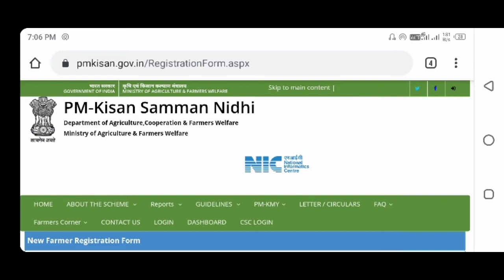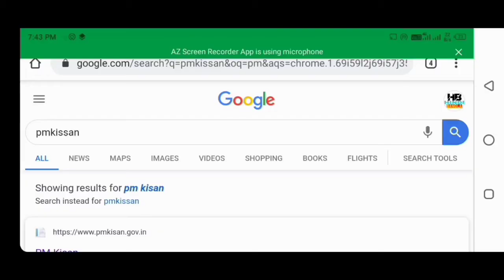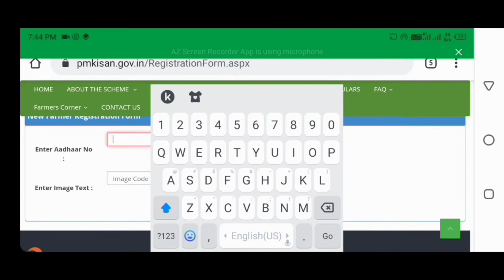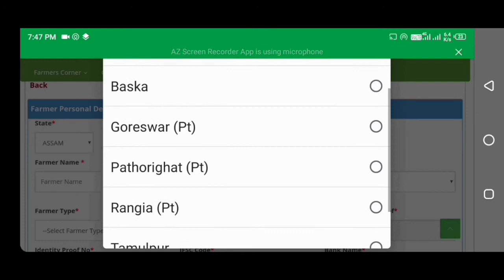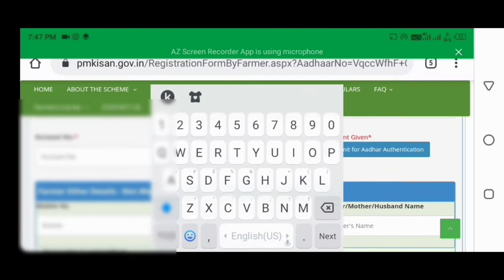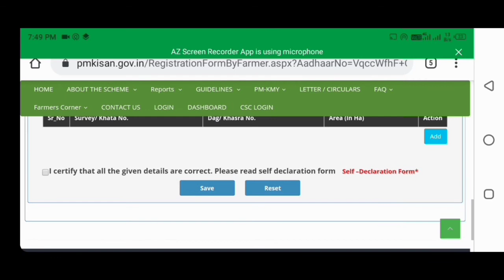How to PM Kisan Online farmer Registration